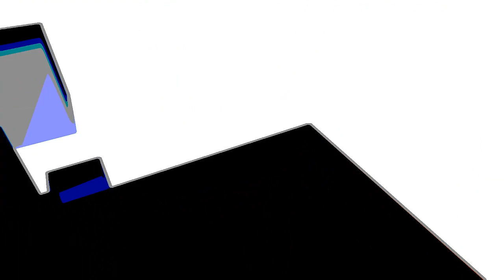Indie Impressions - Four Shades Of Gray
An experimental first-person game by Andi McClure from the 7DFPS challenge about social dynamics. Four Shades of Gray has players navigating a series of floating and increasingly difficult to look at platforms to find the person you seek. The question is: should you be looking in the first place?

Any support for the show you feel I deserve - including "likes", comments and favorites - are a huge help to raise awareness of what I'm doing and the indie games I cover.

- 'Like' my Indie Impressions Facebook page and keep updated on what's going on every day!